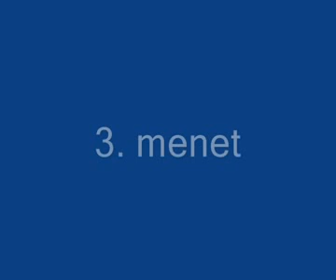Altáró moli kert kupa tigi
gumiudvarrace.mindenkilapja.hu
Tiegelmann József, Boros Zoltán, Kő Ferenc
MOLI KERT Kupa Komló Altáró u.
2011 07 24